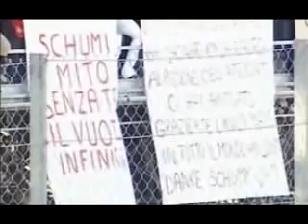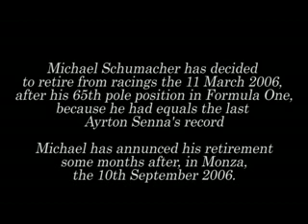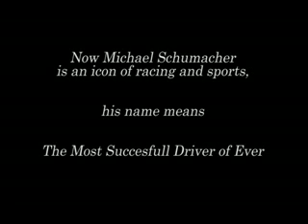MS last lap